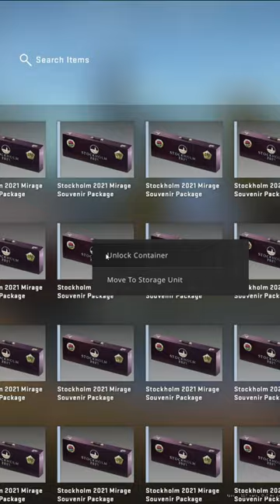CSGO Stockholm 2021 Mirage Souvenir Package OPENING